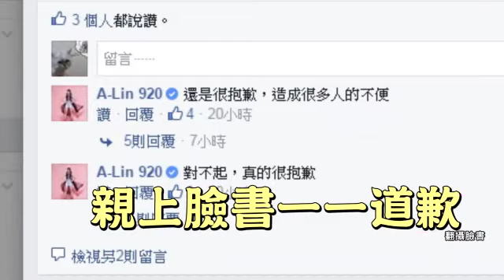A-Lin演唱會門票 一票難求 用這招神回撫慰粉絲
A-Lin撫慰搶嘸票粉絲 人紅超Nice 粉絲怨票難買 A-Lin用這招神回2015年03月25日歌手A-Lin在中國歌唱節目《我是歌手3》展現傲人唱功，即將在小巨蛋舉辦的演唱會備受期待，但日前演唱會門票開賣後一票難求，讓沒搶到票的歌迷好生失望。有讀者爆料，在抑制不了失望的情緒下，向A-Lin臉書粉絲團寫私訊表達自己的沮喪，沒想到A-Lin竟然以一段清唱回應，感謝他的一路支持。如此重視歌迷的貼心舉動，也讓爆料讀者直說「太感動了」。即使A-Lin紅回台灣態度一樣謙卑，讓粉絲更愛她，詳請點影片。